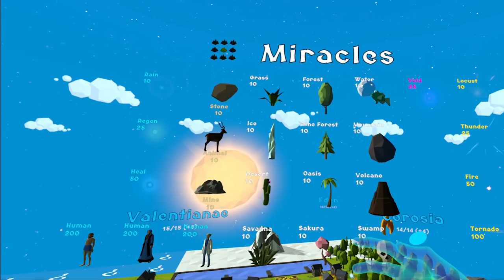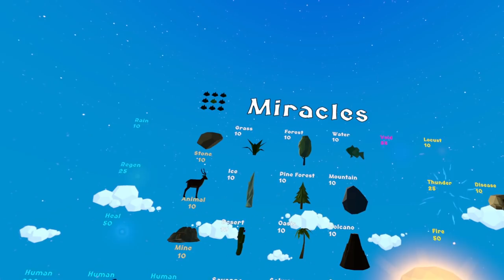I Became an Evil God and Healed Them with DEATH in Deism VR!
Welcome back to Deisim VR! Being an evil god is pretty hard, especially when people get injured or sick. Luckily, I'm able to heal them with death!
Links!

Big thank you to the Super Fans!
Ready redd
Old_Gamer Lady
Vadoris
Sleep
Plushy
Nicole Jernigan-Robinson
Ian Sharlow
Kiya Vasear
Melissa unboxing
mg0020
Ken Kaneki
Brenda Deara
KingLonmc
Bonnie McCloud
cassie